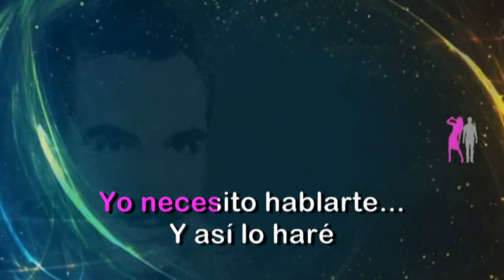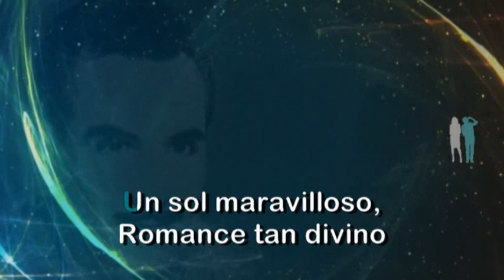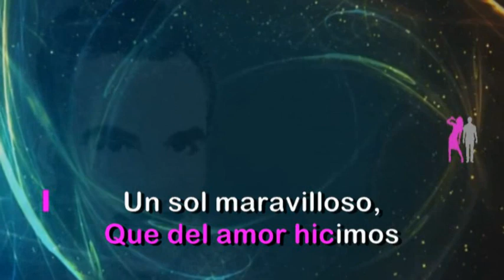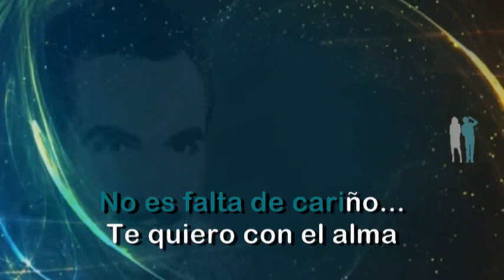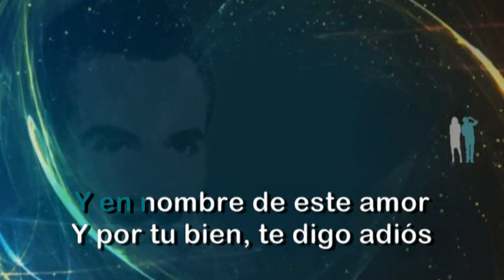Pedro Junco - Nosotros (KARAOKE)